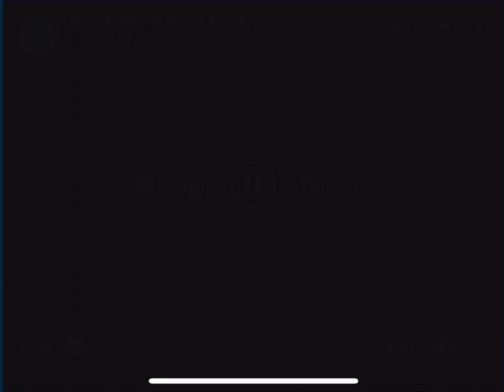The Temptations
Through my mixes I always try to give a few moments of leisure and light-heartedness.
So I'm glad to be able to share beautiful music with all of you.

All donations go towards keeping this up & running, as well as my other sites by buying new tracks, and other DJ costs such as equipment for my live streams.